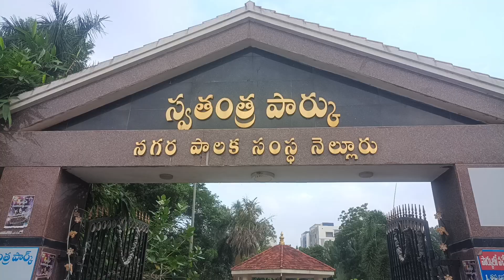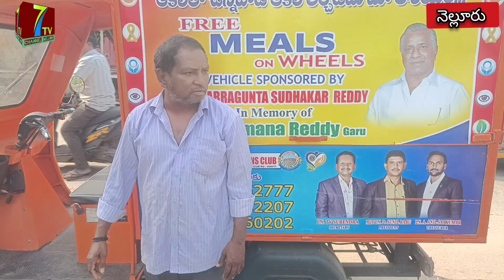//7tv//కార్తీక పౌర్ణమి పర్వదినాన్ని సందర్భంగా అల్పాహార విందును ఏర్పాటు చేసిన, శ్రీరామ్ సూర్యనారాయణ